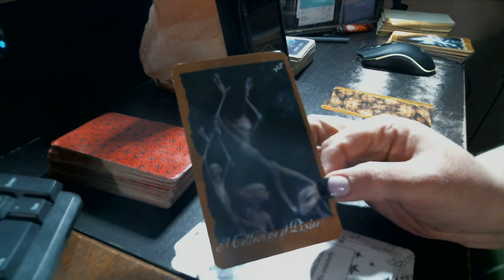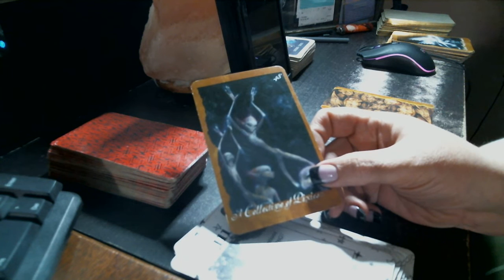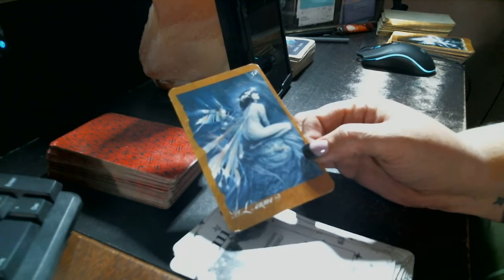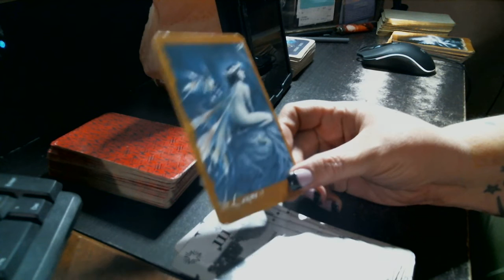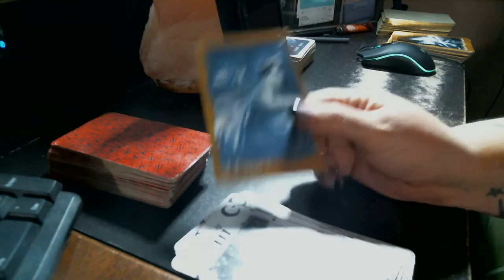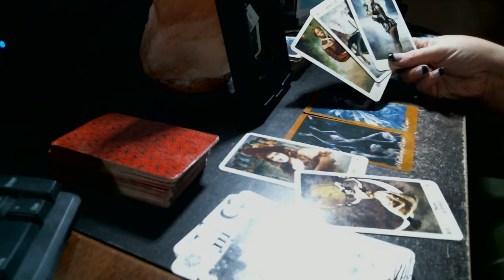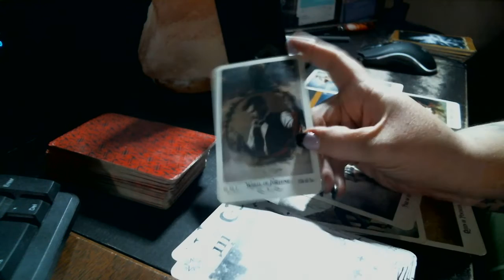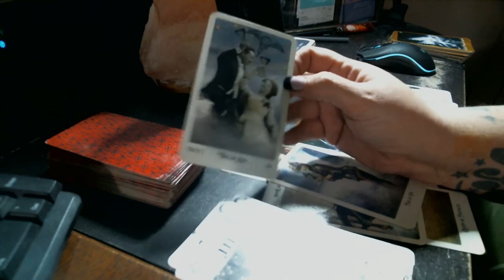The most valuable thing for the psyche, is to let it rest, wander